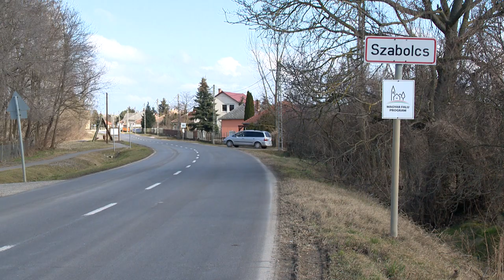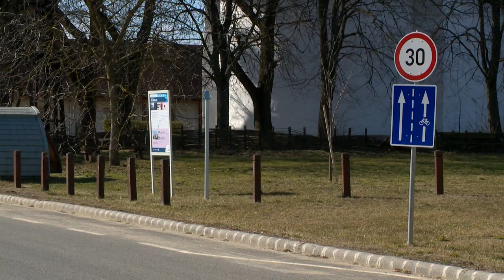Magyar Falu Program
Óriási az érdeklődés a Magyar Falu Program pályázatai iránt Szabolcs-Szatmár-Bereg megyében. Egyre több kistelepülés szeretné igénybe venni a támogatást intézményeik, közösségi terei felújítására. Sőt, most már a Program második szakaszában elérhető falusi boltok fejlesztésére szánt forrásokra is pályáznának. Szabolcs településen a helyi kisboltot bővítenék a program segítségével.